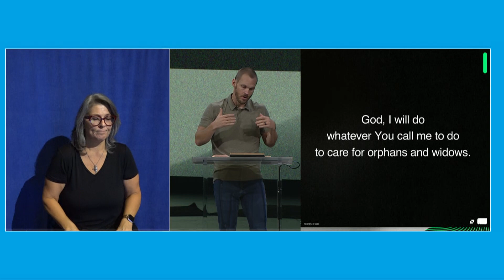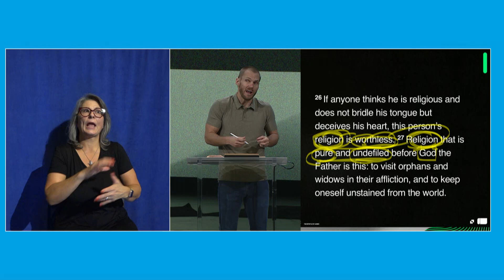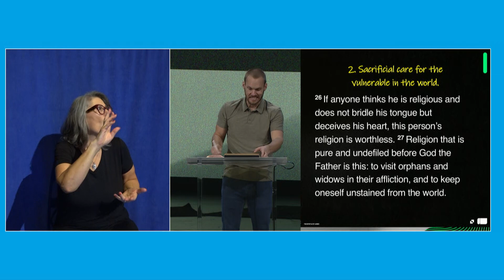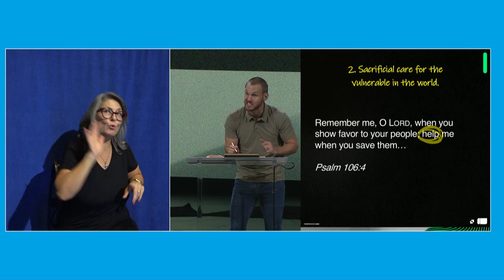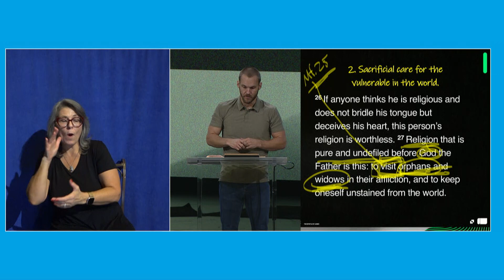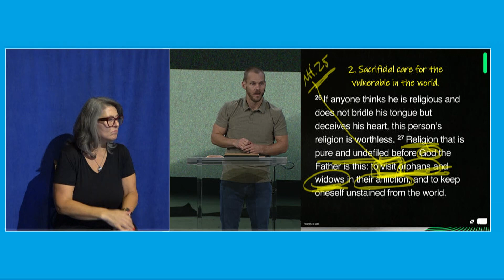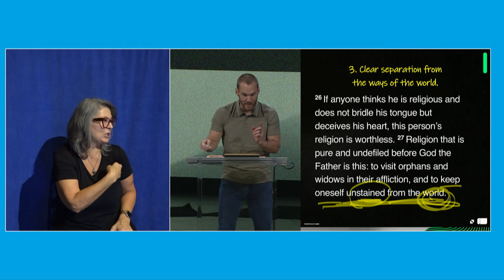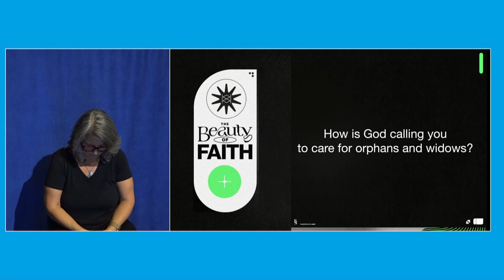ASL - Sunday, October 15, 2023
Religion That God Actually Accepts (James 1:26-27) || The Beauty of Faith || David Platt